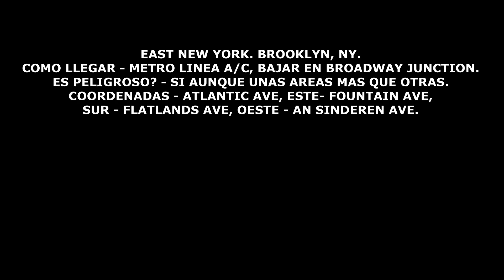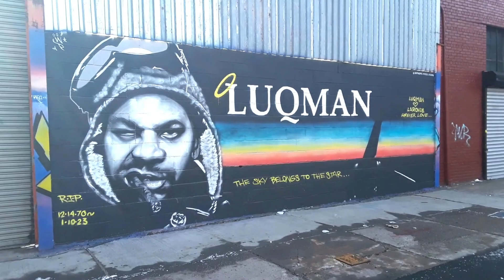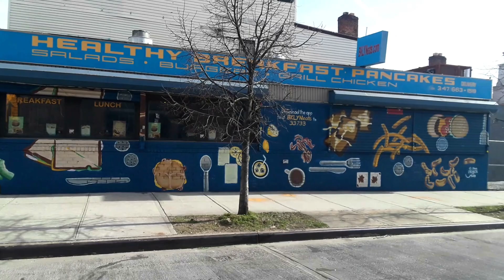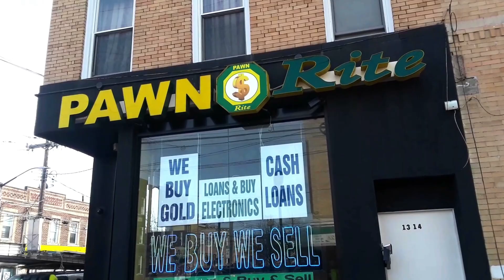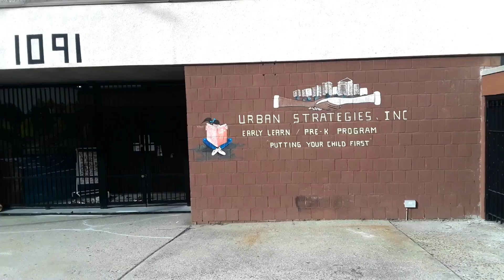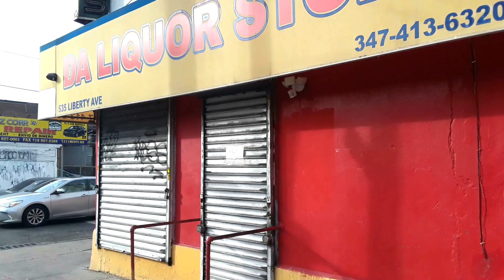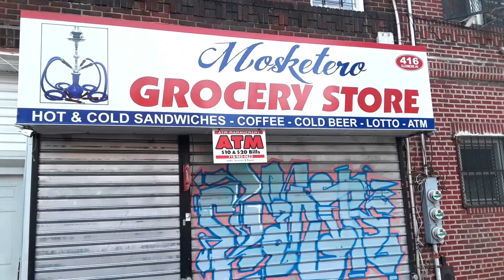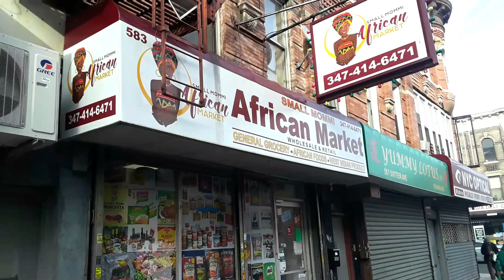DE LOS MAS DUROS DE BROOKLYN. EAST NEW YORK. BROOKLYN, NY.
Walking around East New York. Brooklyn, NY.
Caminando por East New York. Brooklyn, NY.